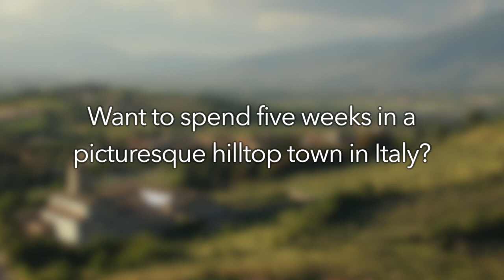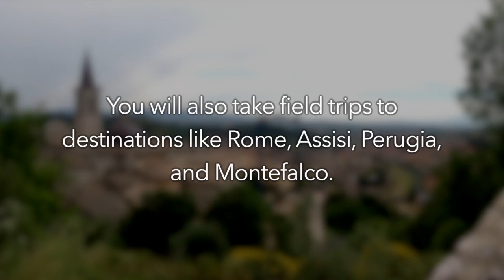UWG Study Abroad - Spoleto, Italy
Five weeks in Italy. A stunning, medieval, hilltop town. Fabulous accommodations in privately owned apartments in the historic center. Up to 7 credit hours in film, creative writing, and literature classes. Sumptuous meals in family run restaurants. Field trips to a working winery, to the metropolis of Rome, and the Franciscan paradise of Assisi.

Join us.

westga.edu/italyabroad
Facebook: UWG Study Abroad: Italy